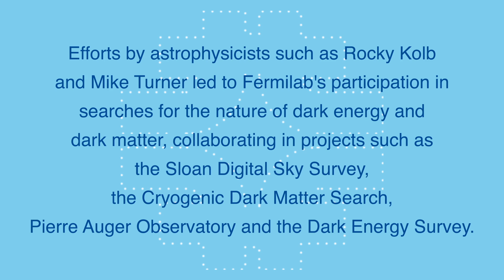The birth of the cosmic frontier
Scientists Rocky Kolb and Mike Turner recount the time they first proposed that Fermilab – dedicated to the study of the universe's smallest constituents — expand its program to include the stars, galaxies and the cosmos.